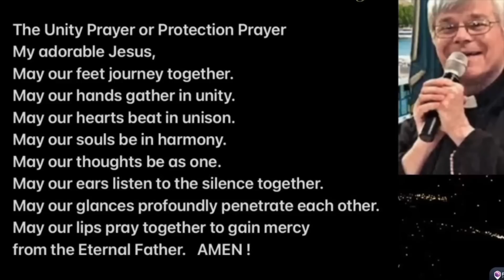GREAT SHAKEUP IS COMING- FR JIM BLOUNT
CATHOLIC SANCTUARY
EWTN

Priestlyconsecration.com

Amen
Amen

Hail Mary

Glory be